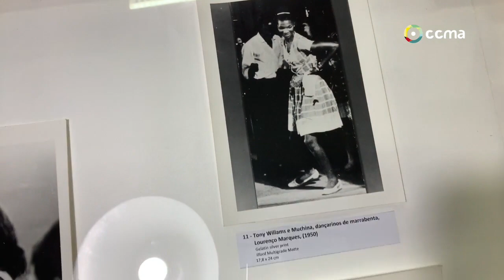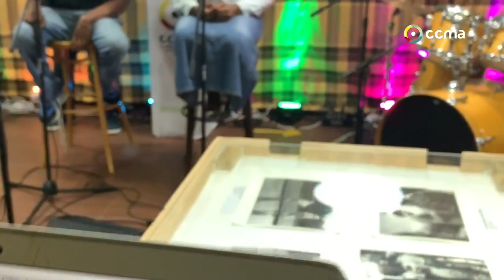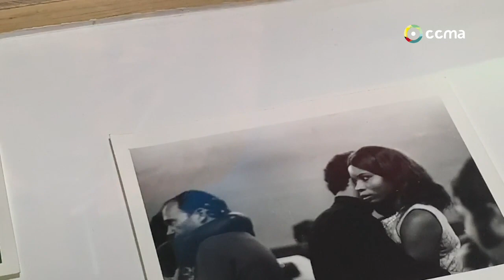Flash Enccy e Lalah Mahigo em "Mensagens Flechadas" no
O Centro Cultural Moçambicano-Alemão, Goethe-Zentrum Maputo apresenta o: Concerto Flash Enccy em “Mensagens Flechadas” no CCMA live

Título que serve de pretexto para descodificar pensamentos e emoções geradas no primeiro encontro inusitado do rapper Flash e a talentosa cantora Lalah Mahigo, em tempos pandêmicos.

Elenco
Flash Enccy - Voz
Lalah Mahigo - Voz
Stélio Zoé – Bateria
Realdo Salato – Viola baixo
Paulo Lúis – Teclados
Técnico de Som - Fanuel Macuacua aka Sacre
Video - VisiLed
Curadoria - Féling Capela
Produção - CCMA2020